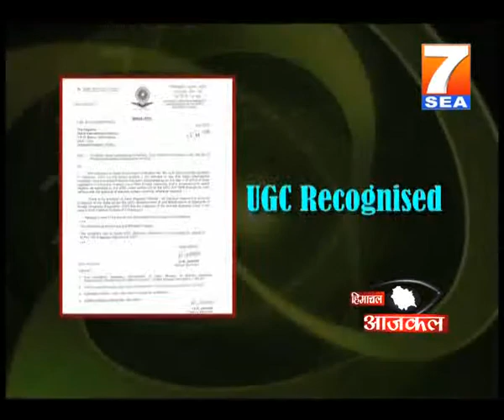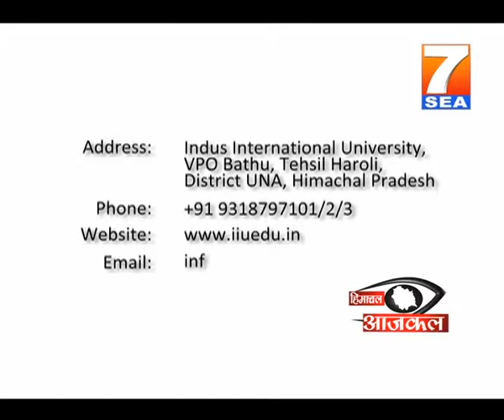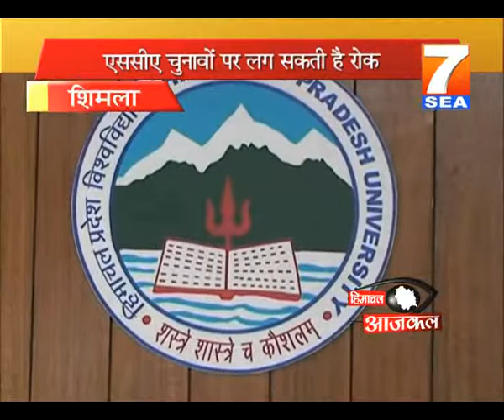7SEA Himachal Aajkal News 7 August 2012 part 2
7SEA Himachal Aajkal News 7 August 2012 part 2